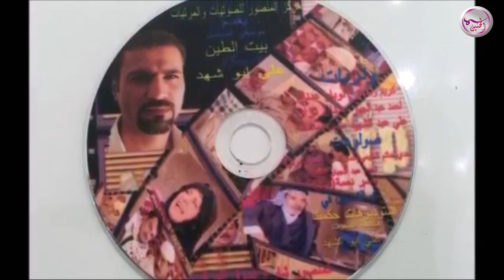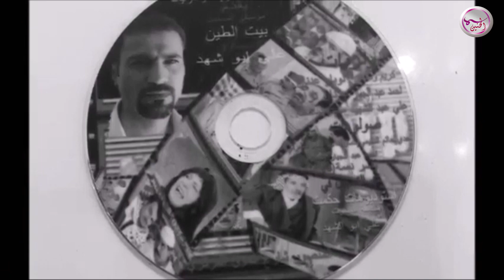في فلسطين - at Palestine - الموسيقى التصويرية لمسلسل بيت الطين الجزء الثالث والرابع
الموسيقى التصويرية لمسلسل بيت الطين الجزء الثالث والرابع .
في فلسطين- at Palestine. بيت الطين(3&4)
التأليف الموسيقي الفنان علي ابو الشهد
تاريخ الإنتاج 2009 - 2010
جميع الحقوق محفوظة لمؤلف الموسيقي الفنان الموسيقي علي ابو الشهد . وهي تندرج ضمن قانون حماية الملكية الفكرية
رابط الاستماع لقائمة التشغيل للألبوم في اليوتيوب التالي👇

اشراف عام / سامر سالم
توزيع ديجيتال: شركة قنوات
ــــــــــــــــــــــــــــــــــــــــــــــ